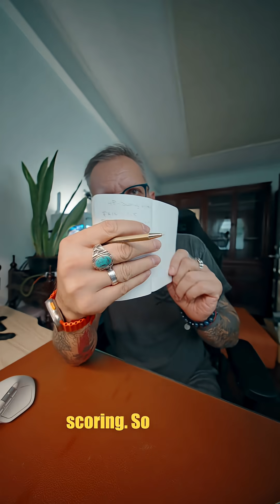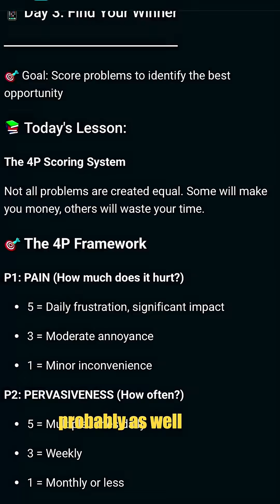4P system to validate app ideas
Here is my 4P system to validate app ideas
It wasn't easy to get all the P :D

🚀 Day 20 of 50 Dev Stories By 50
See you tomorrow. Keep shipping